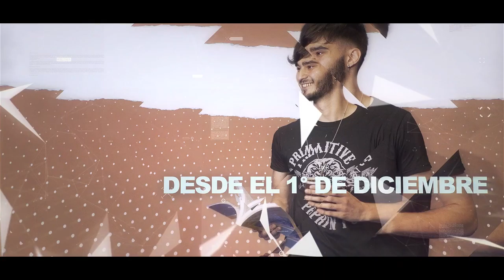Ingreso UNRC 2018